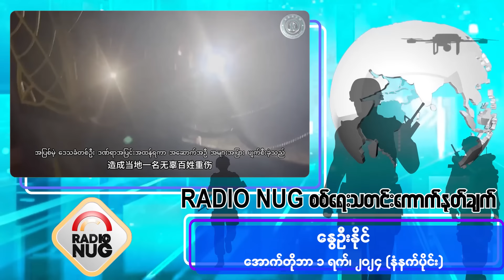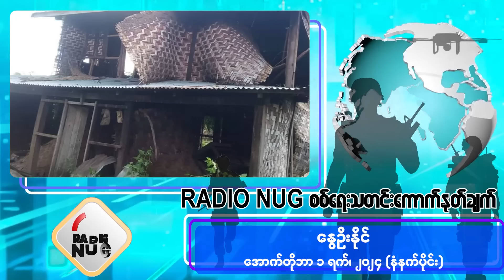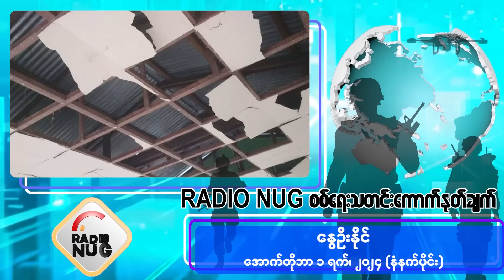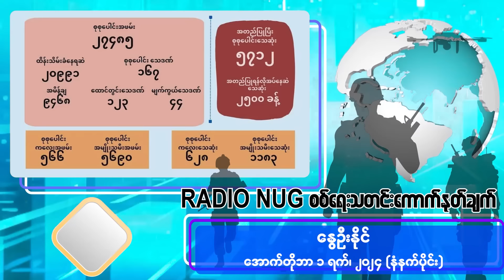၂၀၂၄ အောက်တိုဘာ ၁ မနက်ခင်းစစ်ရေးသတင်းများ